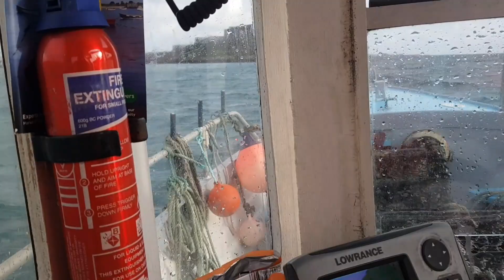pulling up the pots